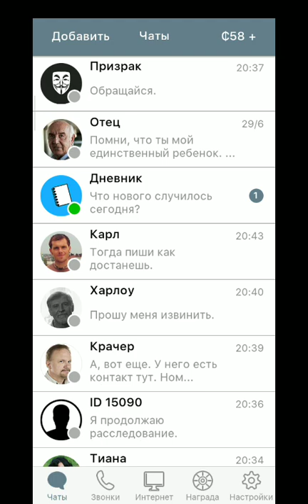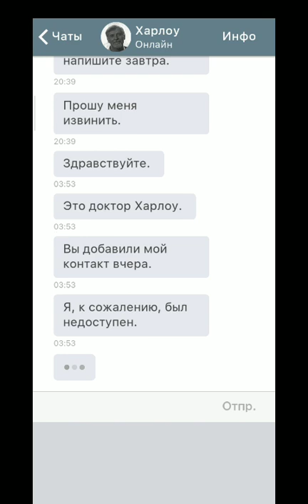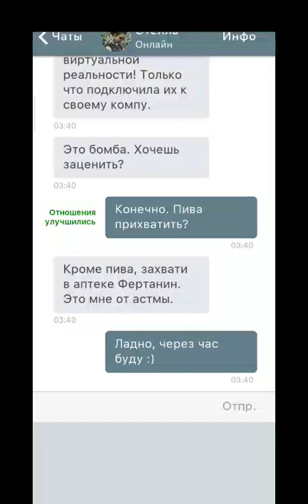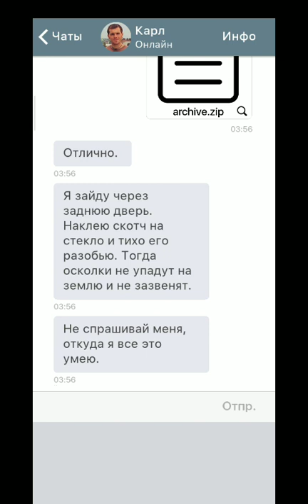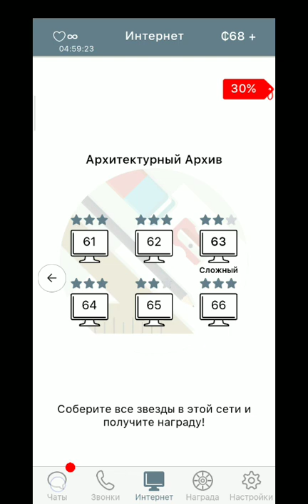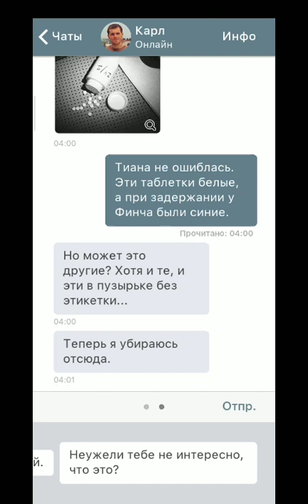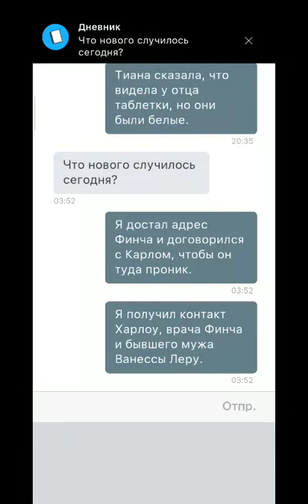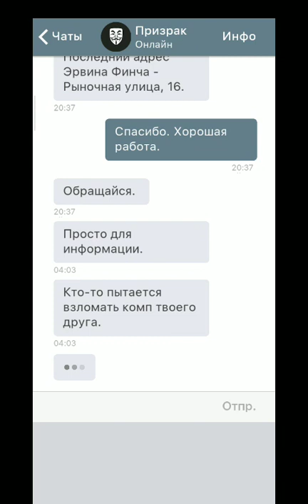The innocent. What else.